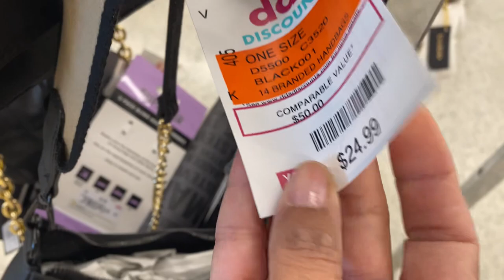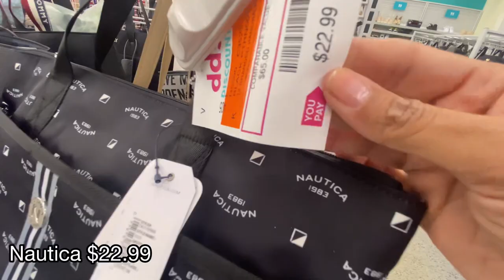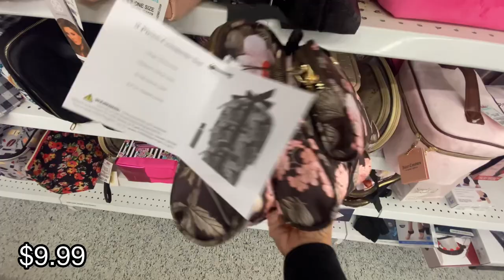DD’S DISCOUNTS | Designer Purses • Guess • Tommy Hilfiger • Steve Madden • Shop With Me!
Hey lovelies!!
Today we are shopping at DD’S DISCOUNTS at the Semoran Blvd, Orlando Florida, United States location. We are shopping designer purses and makeup bags xoxo

➡️ MUSIC is from EDIDEMIC SOUND